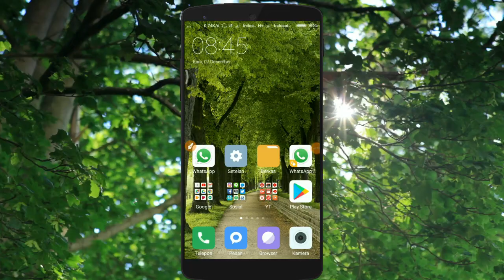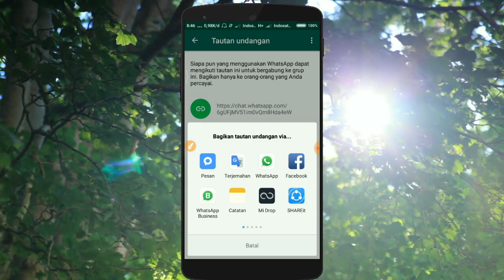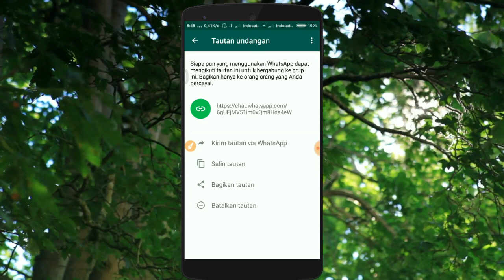Cara Berbagi Grup WhatsApp Ke Manapun & Kapanpun🙆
Cara berbagi grup whatsapp bisa ke sesama chatting whatsapp, atau bisa kalian bagikan ke jejaring sosial lainya seperti Facebook, instagram, dll. bisa melalui chatting seperti messanger, BBM, Line dan lainya. yang pasti juga bsa kalian tamplkan atau tautkan kedalam blog/website. dengan cara ini jangkauan grup whatsapp mu akan lebih luas dan pasti jadi rame itu grup

Lihat Videonya sampai akhir ya sob biar tidak salah faham. :) KLIK JEMPOL  jika kalian Suka, kiranya bermanfaat bolehlah KLIK TOMBOL BAGI, Tinggalkan jejak kalian di kolom KOMENTAR Sob ;)